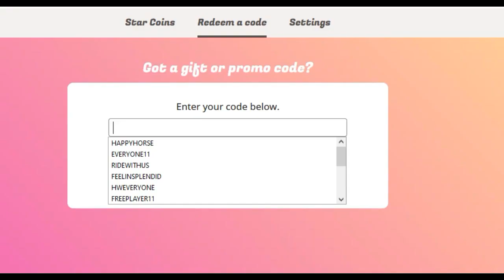star stable/NEW REDEEM CODE !!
the code gives you a jacket